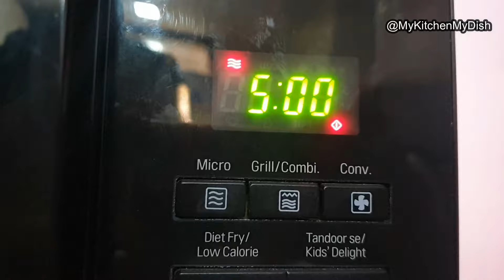Bread Pudding Recipe In Microwave Oven | Easy Dessert Recipe For Kids | My Kitchen My Dish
Bread Pudding Recipe | Easy Dessert Recipe For Kids | My Kitchen My Dish | How to Make Pudding At Home | Pudding With Bread | Oven Recipes
Eggs - 4 pcs
Bread - 8 pcs

Purchase My Oven
Purchase My Microwave
Purchase Pressure Cooker
Purchase Gas Stove
Purchase Refrigirator